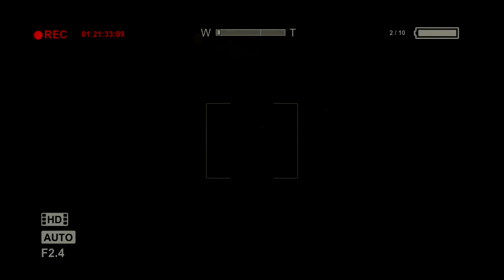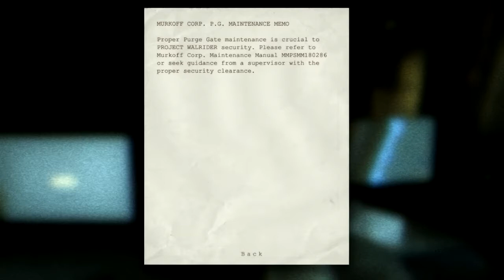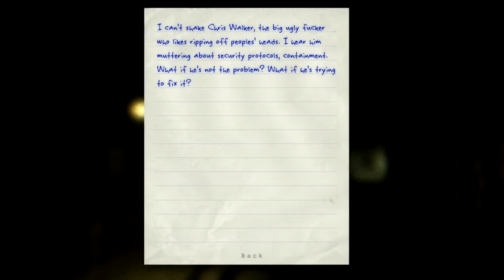Outlast Pt. 6: Dry Run, Wet Landing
Don't have or want a G+ account? Still want to comment? Go here!

I make a few practice runs before I go back to a place where I got my butt handed to me--which turn out to be of no benefit at all. And shortly thereafter, I meet my two patient but potentially stabby friends a couple more times, meet my big ugly friend who might not be a bad guy after all, and then get blown through a window.